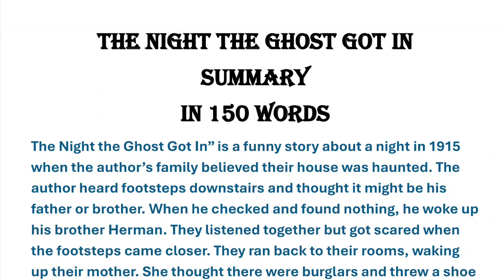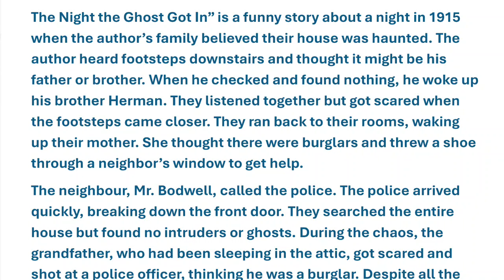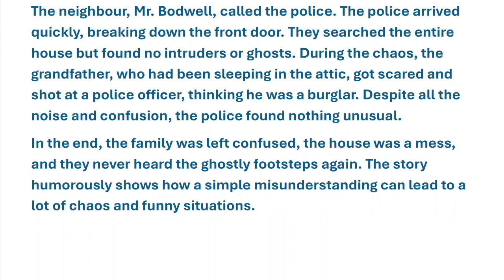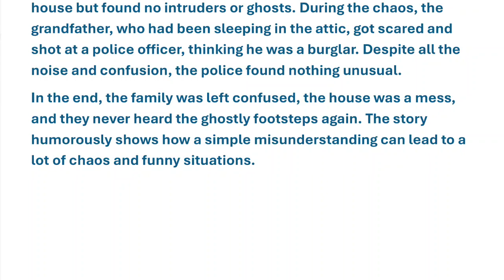The Night the Ghost Got In class 8 gulmohar Summary in english | golden jubilee edition